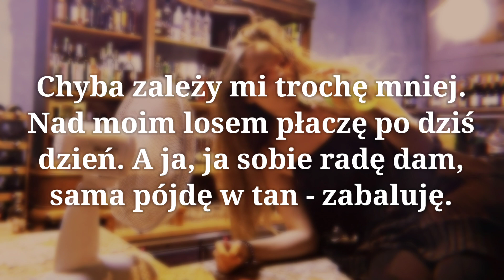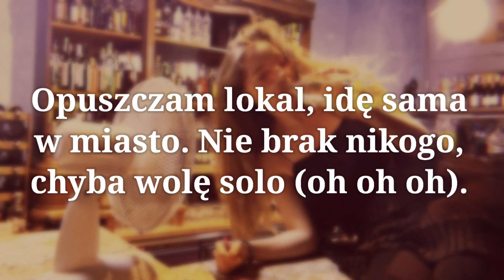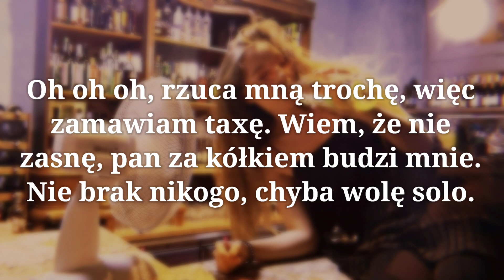sanah - Solo (Tekst / Lyrics)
© Wszelkie prawa autorskie należą do autora utworu
© All copyrights belongs to the original author of song

Tekst / Lyrics:

Chyba zależy mi trochę mniej
Nad moim losem płaczę po dziś dzień
A ja, ja sobie radę dam, sama pójdę w tan
Zabaluję
Ktoś tu zaczepia mnie
Ja nie rumienię się

Opuszczam lokal, idę sama w miasto
Światła nie gasną, jasna noc otula mnie
Nie brak nikogo, chyba wolę solo
Rzuca mną trochę, więc zamawiam taxę
Wiem, że nie zasnę, pan za kółkiem budzi mnie

I znów oplata mnie świateł bluszcz
Od tańcowania nie czuję nóg

Ja czuję helikopter w głowie
Lecz się nikt nie dowie
Jaka chwiejna w mowie
A promili morze
Miłe o tej porze
Jutro będzie gorzej